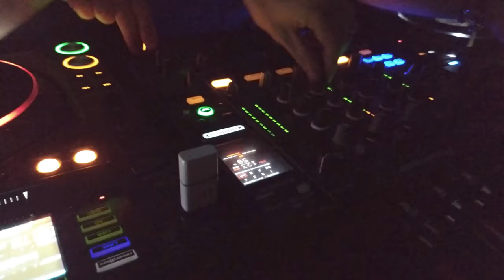PAD - 13.04.19 - [Lara Medina -Analog Jungs - Enzo Corigliano]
Progressive all day 13.04.19
[Lara Medina -Analog Jungs - Enzo Corigliano]